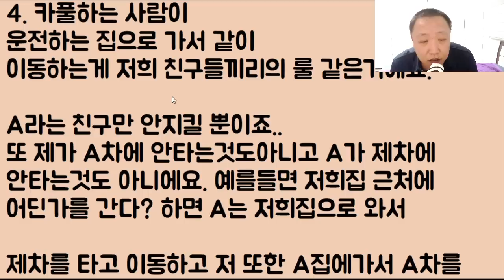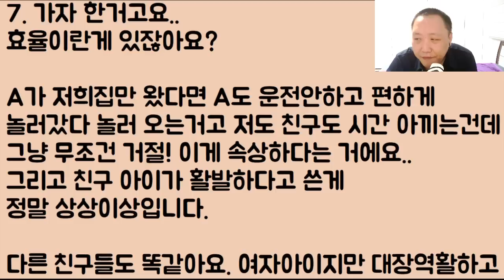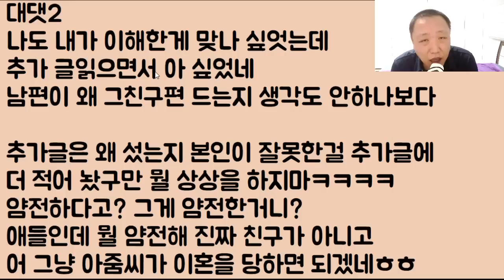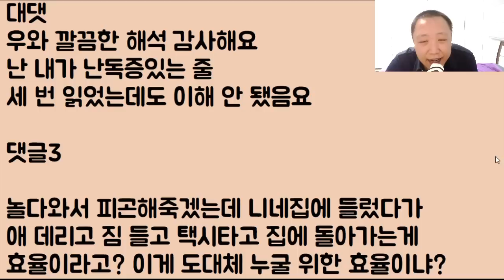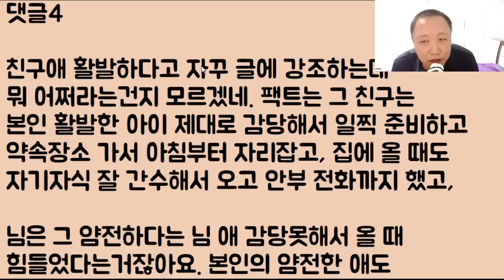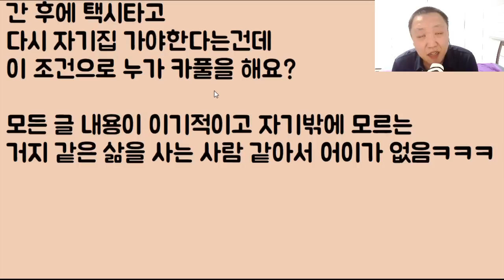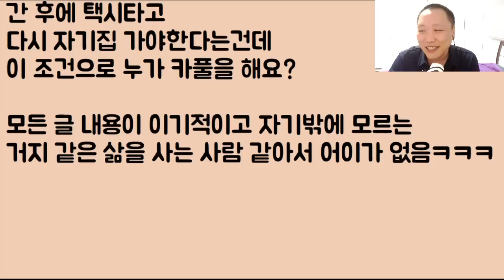[왜 이러고 살아?ㅋㅋㅋ] 혼자 사는 이혼녀 친구가 우리 아들을 대신 안 키워줍니다.. 눈물나고 손이 덜덜 떨리는데.. 남편은 내 욕을 해요.. 정말 이게 맞나요?? 2부